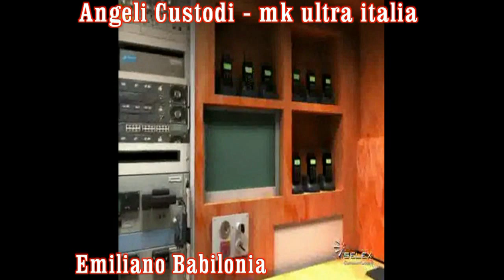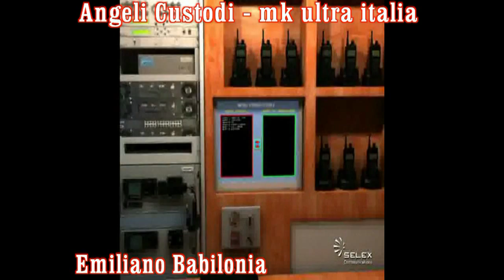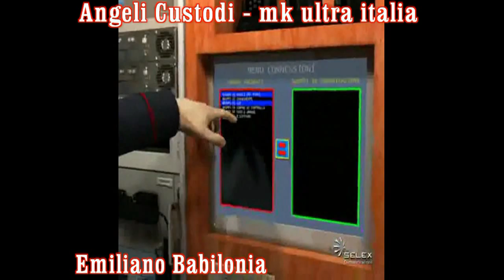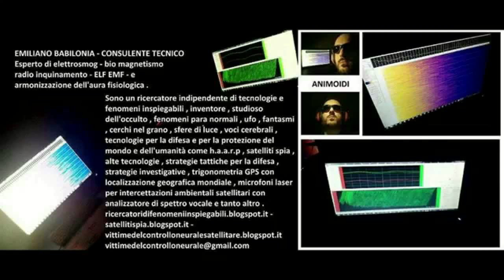telefoni spiati dal il sistema TETRA